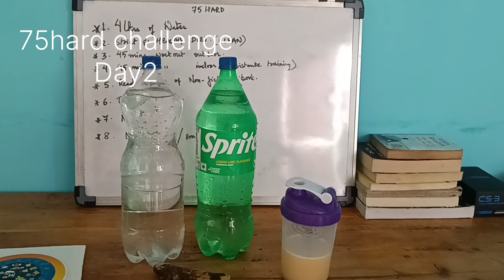75 Hard challenge Day 2